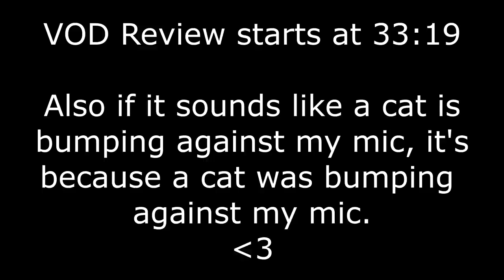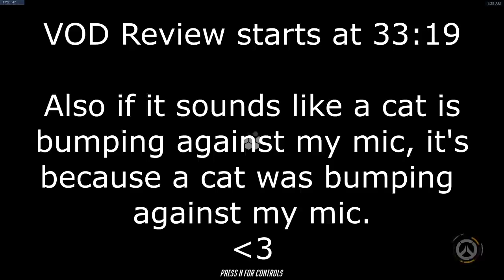How previous Top Tier Experience can do more HARM than good - ioStux Professional Coaching Session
Get your own session, even a single one is proven to have tremendous results. (available in both English and German)